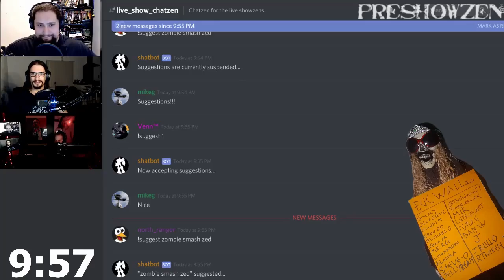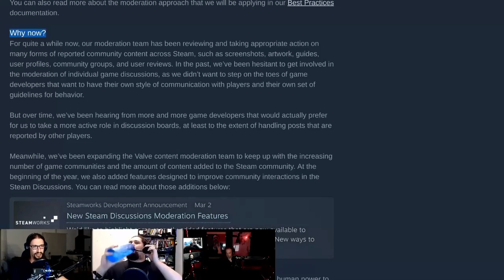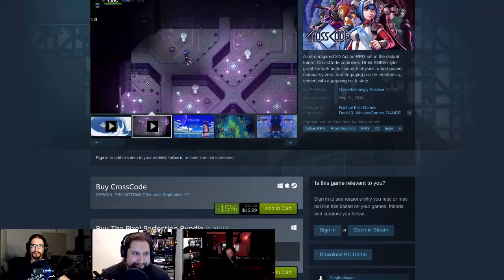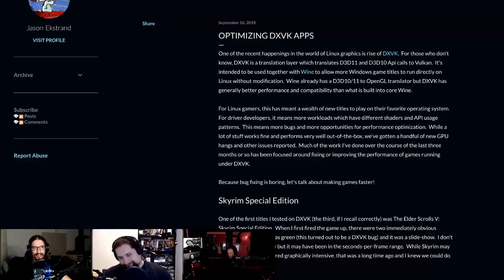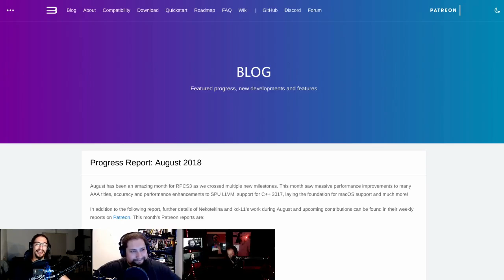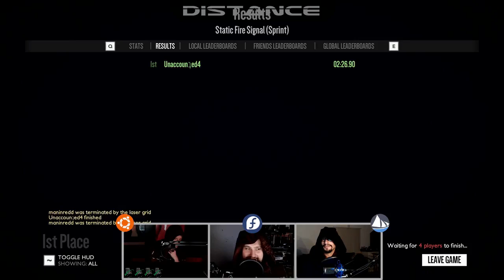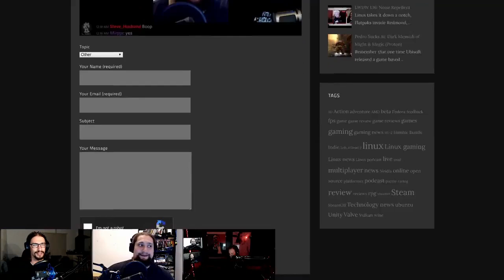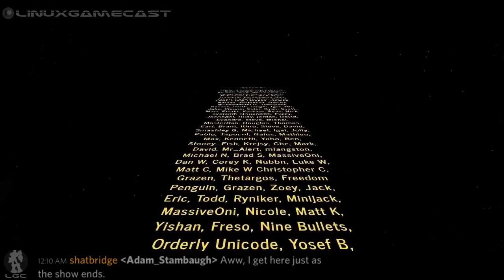LinuxGameCast Weekly 318: 外人 Japan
Proton powered Gamehub, Ballistic Bloodlust, zombie SMACH Z and Open Jam 2018 on this weeks LinuxGameCast Weekly.

Special thanks to:
Freedompenguin.com
Colsta